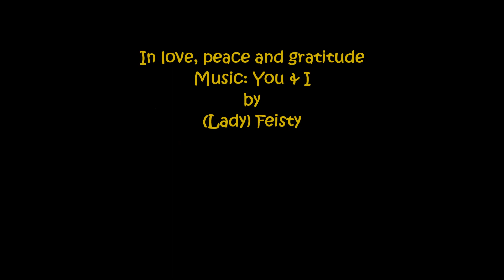My Morning Walk 30/10/13 So...What Would You Do?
Out barefoot in paradise considering what to do :)